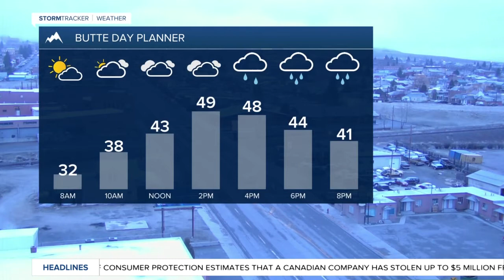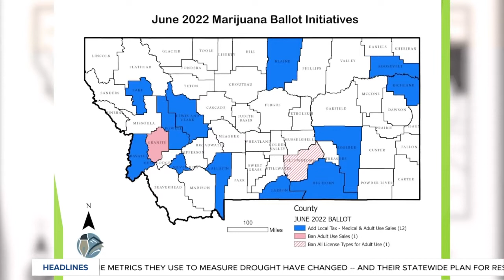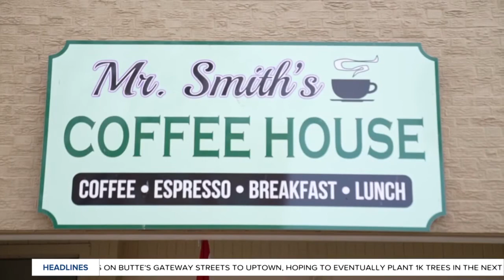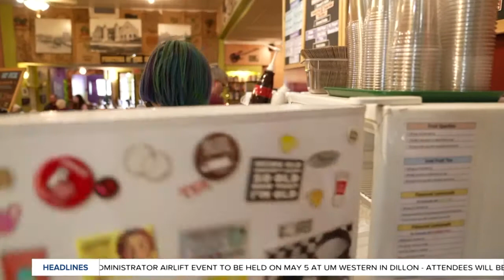Top stories from today's Montana This Morning, 4-28-2022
Top stories from April 28, 2022.